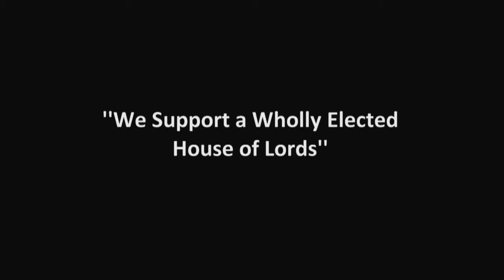Farnham Humanists Debate 2012 "We Support a Wholly Elected House of Lords"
Farnham Humanists Annual Debate at South Farham School,

"We Support a Wholly Elected House of Lords"

For the motion: Baroness Thornton, Nick Tyrone
Against the Motion: Rt Revd Dr John Hind, Lord Norton